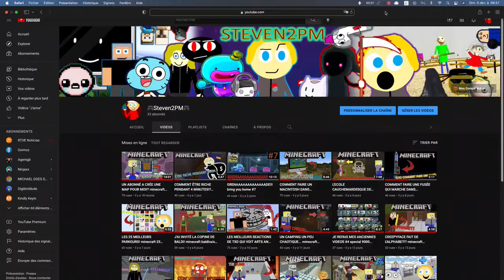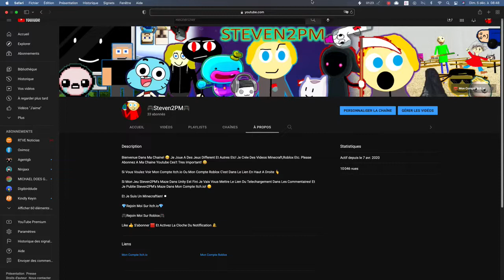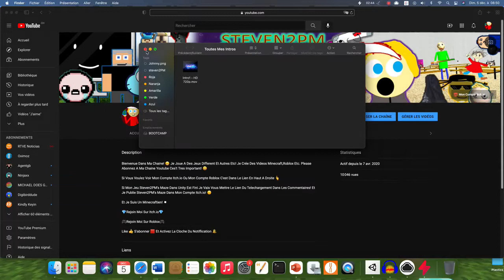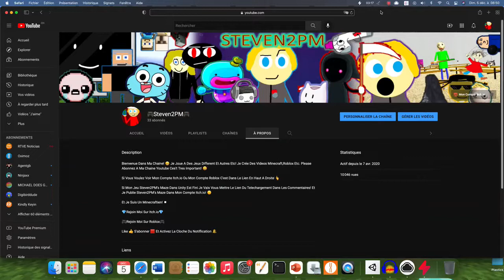ON A EU LES 10000 VUES! video speciale 10000 vues!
Bienvenue Dans Une Nouvelle Video Célébration! Merci Pour Les 10000 Vues En Totale! Aussi Ma Nouvelle Intro Sera Dans La Prochaine Video :D